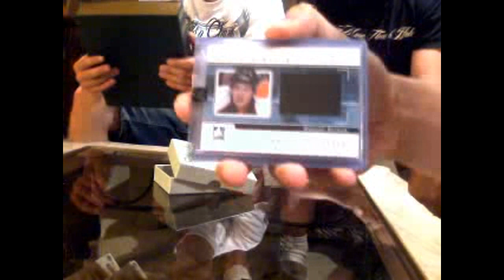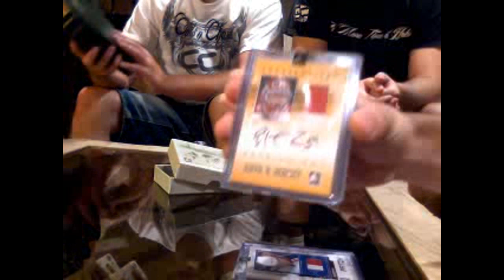C&C Bash Draft ITG Superlative Pack